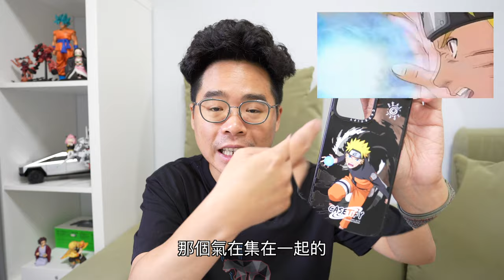3000 多塊的保護殼！iPhone 15 Pro Max CASETiFY 鋼鐵人和 AirPods Pro 保護殼開箱！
買了 iPhone 15 Pro Max 後我很常換保護殼，這次 CASETiFY 特別和鋼鐵人的聯名款我個人真的很喜歡，所以就直接下單買來跟大家開箱分享啦！

所有產品 95 折優惠

阿康 IG & FB
拍攝器材：Sony A7C + Tamron 17-28mm F2.8 + Tamron 28-75mm F2.8 G2 / iPhone 15 Pro Max / Insta 360 Go 3
收音設備：SONY ECM-B10 / RØDE VideoMic NTG / RØDE Wireless Go ii / Blue Microphones / SPARK SL  / YETI X / Shure MV 7 / iPhone 15 Pro Max / Insta 360 Go 3
素材與資料來源 Source / Reference：
官網